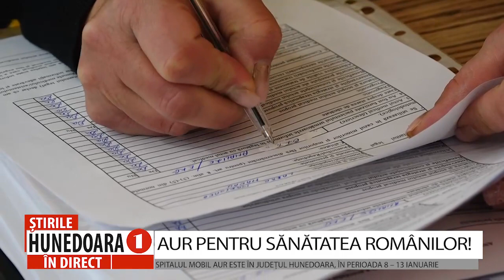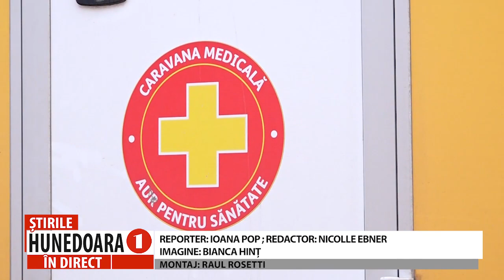AUR PENTRU SĂNĂTATEA ROMÂNILOR!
SPITALUL MOBIL AUR ESTE ÎN JUDEȚUL HUNEDOARA, ÎN PERIOADA 8 – 13 IANUARIE
                După o săptămână de activitate intensă, Caravana medicală AUR și-a încheiat misiunea, în județul Hunedoara, prin intermediul căreia AUR a pus la dispoziția hunedorenilor din Țara Hațegului , Țara Zarandului și Lunca Mureșului o serie de servicii medicale gratuite.